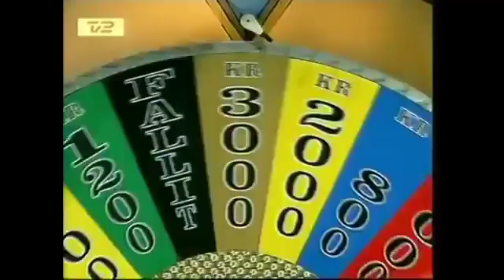Lykkehjulet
Lykkehjulet is the Danish version of the Wheel of Fortune television game show. Airing in 1988, the show was the first big American game show to be imported to Denmark and it was one of the first successes for Danish broadcaster TV2 when it became Denmark's second TV channel in 1988.

Starring
Michael Meyerheim, host (1988)
Pia Dresner, co-host (1988)

Bengt Burg, host (1989–1996 & 1997–2000)
Carine Jensen, co-host (1989–1994)
Maria Hirse, co-host (1995–2001)

Keld Heick, host (1996–1997)
Lars Herlow, host (2000–2001)

Anniversary show
Mikkel Kryger Rasmussen, host (2018)
Stephania Potalivo, co-host (2018)